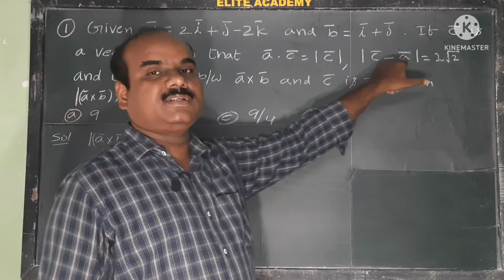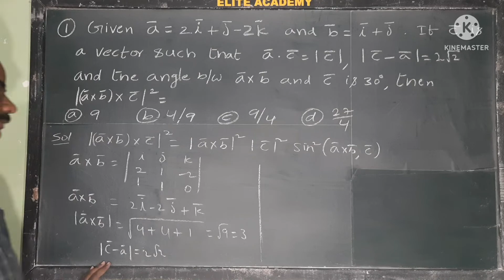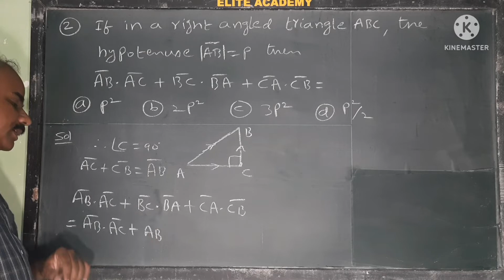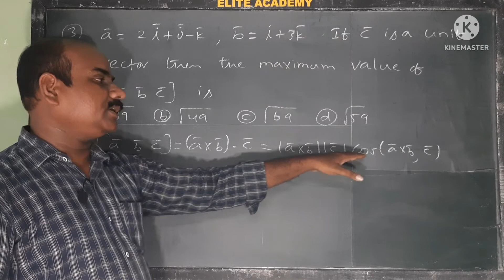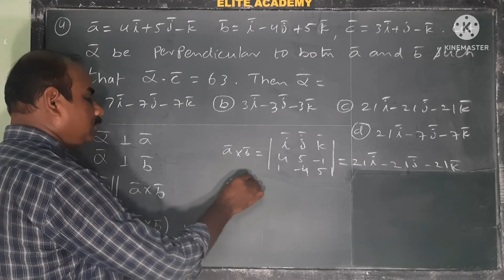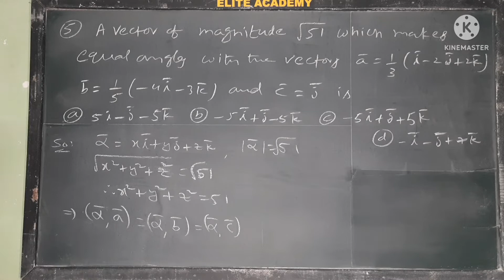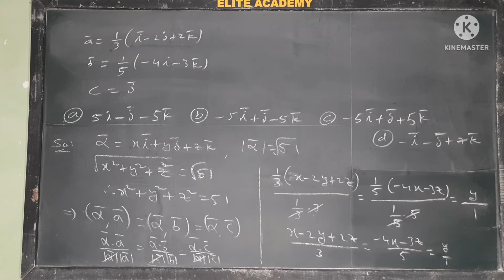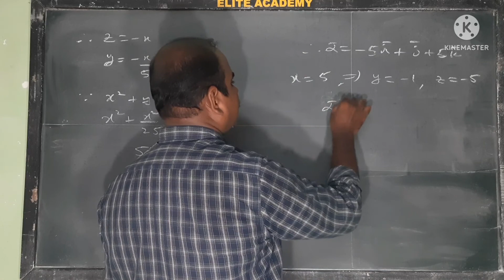Product of Vectors | EAMCET previous problems | Set-1 | Problems: 1 to 5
@Elite Academy Guntur